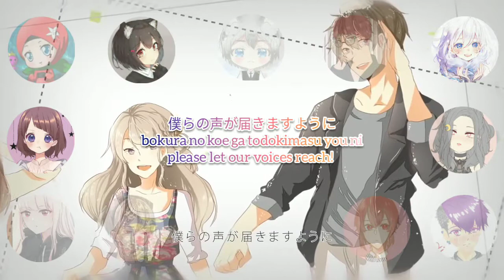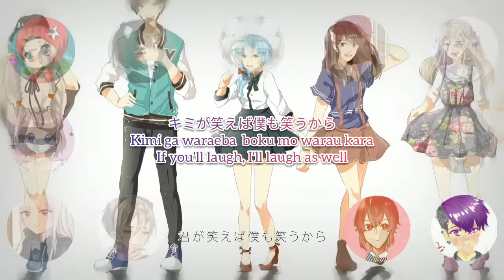【BlackWeirdo】オトノナルホウヘ→／Goose house【cover】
♡ BlackWeirdo Special Birthday Collab - MAY ♡

✨ オトノナルホウヘ→／ Oto no Naru Hou E ✨

♪ Happy Birthday our babe's @kyourinrin @Chikindesu @iChigou_ hope u always happy in this life, keep healthy, be success, and always in our hearts, we love u.🎊🎊 And Big thanks for all members support this collab .. 💜💜💜